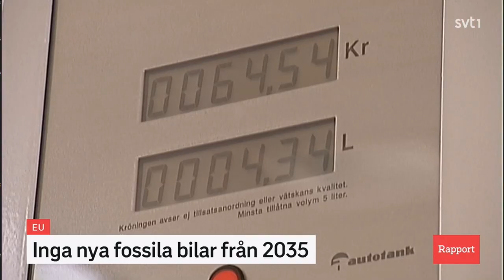Klubbat: Inga nya bensinbilar i EU från 2035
پایان عمر خودروهای بنزینی و دیزلی در اتحادیه اروپا  از سال ۲۰۳۵

استکهلمیان - نهادهای اتحادیه اروپا توافق کردند که فروش خودروهای بنزینی و دیزلی جدید را از سال ۲۰۳۵ میلادی ممنوع کنند.

بر این اساس، تمام خودروهای جدید خصوصی و تجاری که قرار است از سال ۲۰۳۵ در کشورهای عضو اتحادیه اروپا فروخته شوند، باید آلایندگی صفر داشته باشند.

از تاریخ مذکور، خودروهای جدید با موتورهای احتراق داخلی اعم از بنزینی و دیزلی امکان فروش در کشورهای اتحادیه اروپا را نخواهند داشت.
از ۲۷ کشور اتحادیه اروپا تنها لهستان با این پیشنهاد مخالفت کرده است. رومانی، بلغارستان و ایتالیا نیز رای ممتنع دادند.